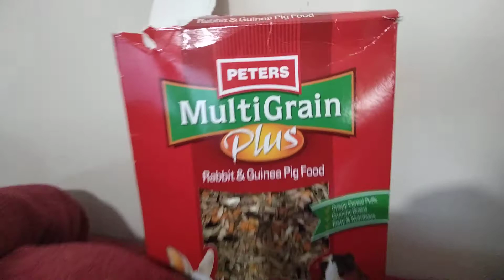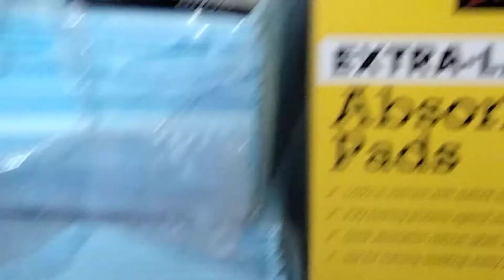213a Good Morning Rabbit Miss Chikky Sydney Australia - Dr Sunil Sharma